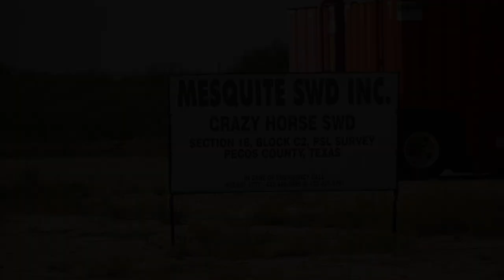Mesquite Crazy Horse SWD, Pecos County, TX (June 2017)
Mesquite SWD Inc.
Crazy Horse SWD
Pecos County, TX
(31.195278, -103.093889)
Filmed 6/25/2017